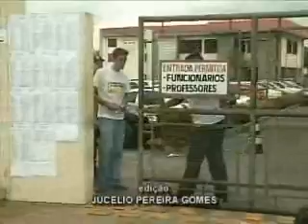CONCURSO PÚBLICO SUPERIOR 22-03 JORNAL DE MATO GROSSO